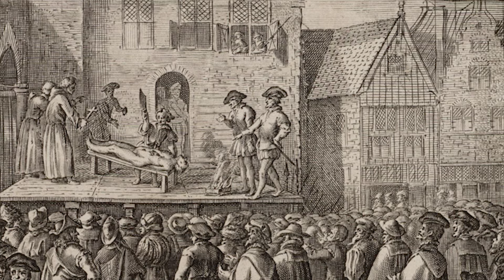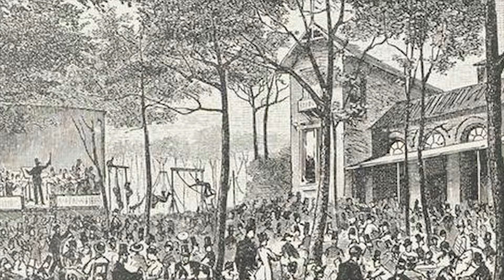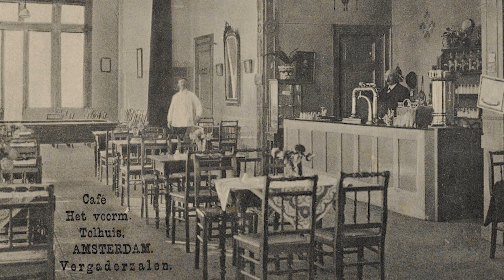Het horrorhotel van Amsterdam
Een indringende stank van rottend vlees en kamers met uitzicht op ontbindende lijken. Welkom in Het Tolhuis.

Beeldcredits:
Stadsarchief

Fotografen:
Edwin van Eis, Alphons Nieuwenhuis, Richard Mouw